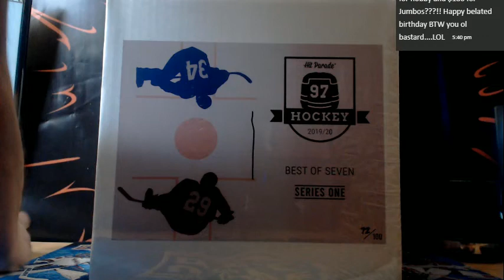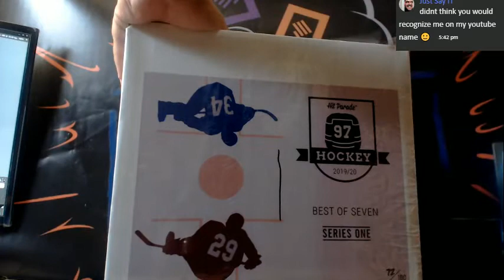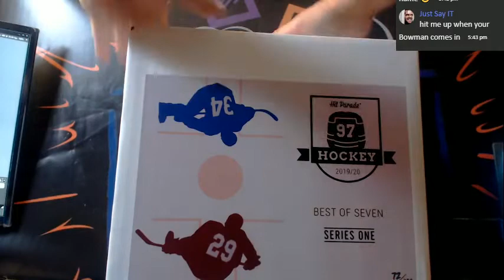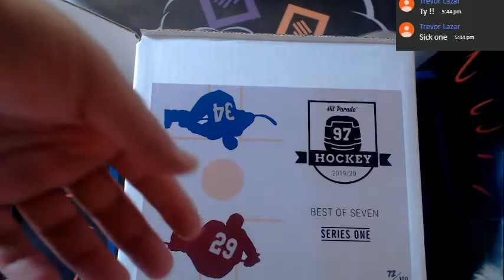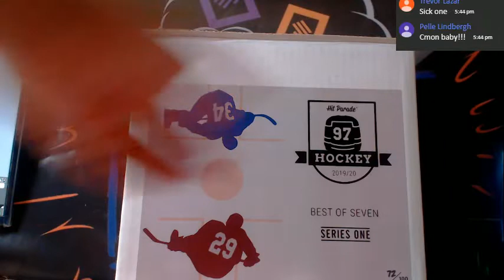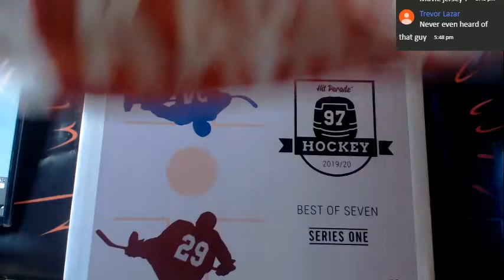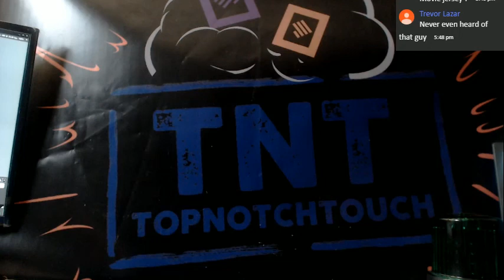19-20 HIT PARADE HOCKEY BEST 7 JERSEY BREAK # 18S